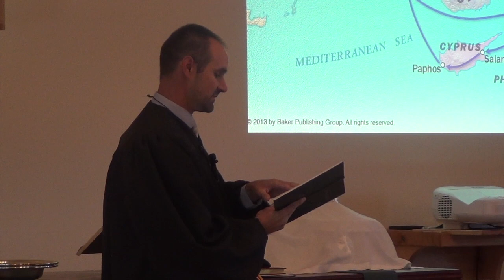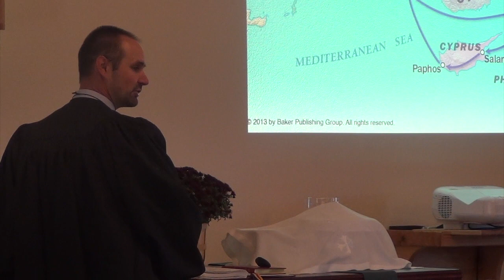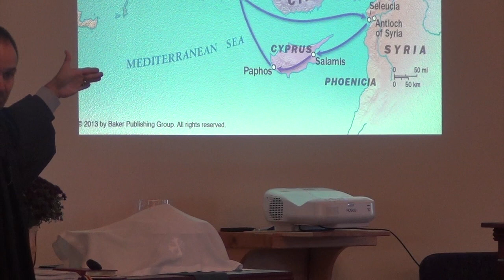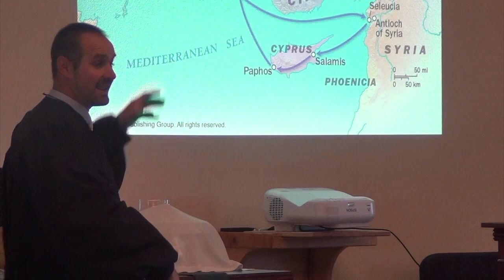"The Easy Way Out"-Acts 14:21-28